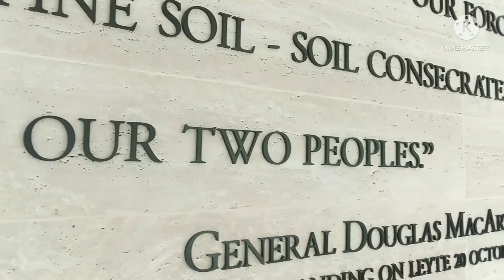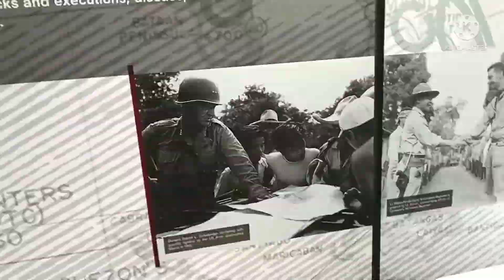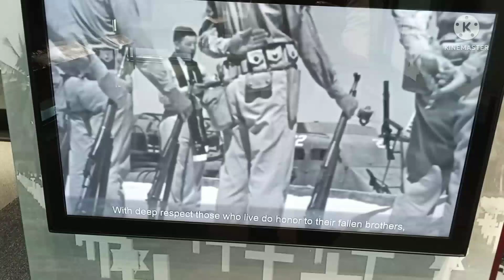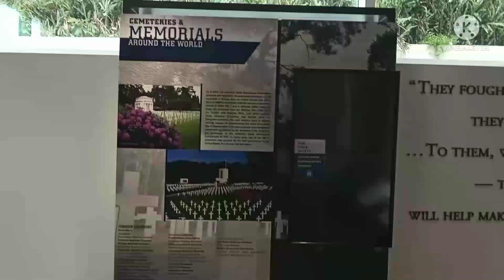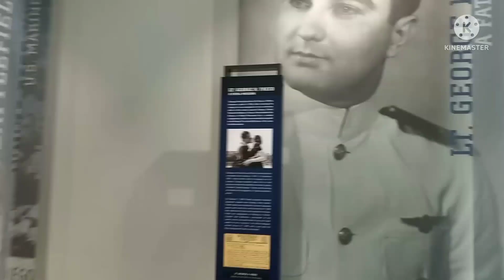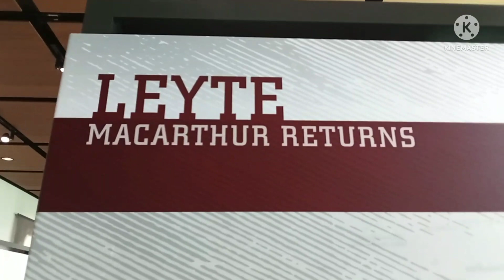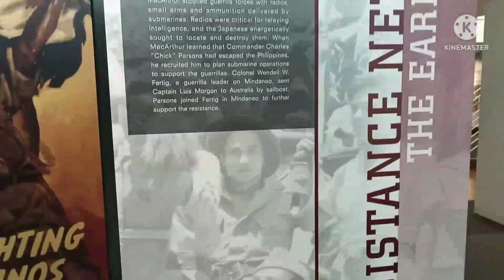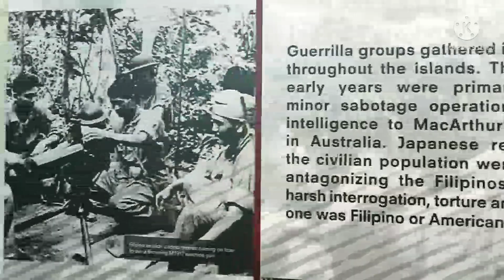Tour sa work ni hubby (ABMC)part2